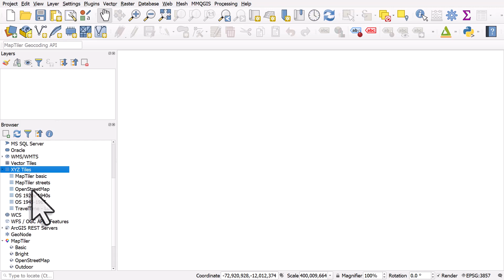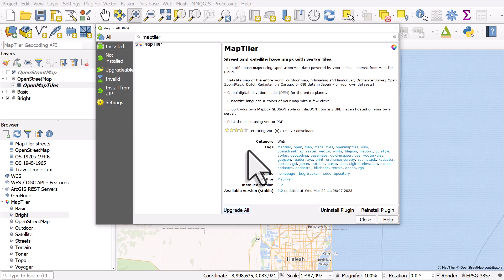Beautiful vector basemaps with MapTiler in QGIS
If you're looking for great basemaps in QGIS then check out the simple-to-use plugin from MapTiler. As well as OpenStreetMap there are lots of other vector basemaps. What is the difference between a raster and a vector basemap? Well, take a look at the video to find out.